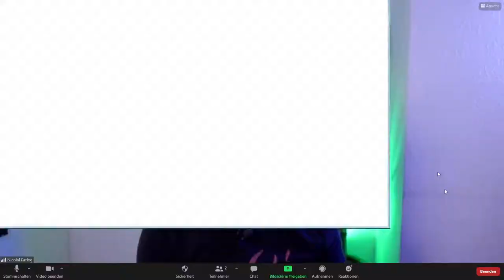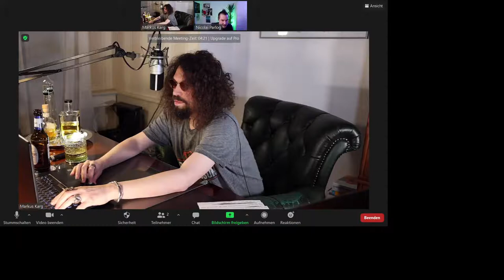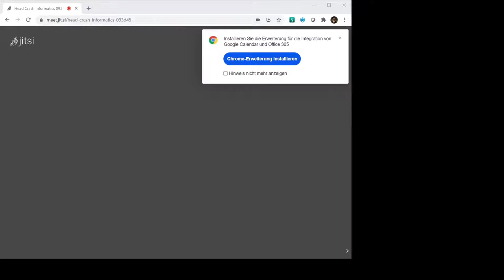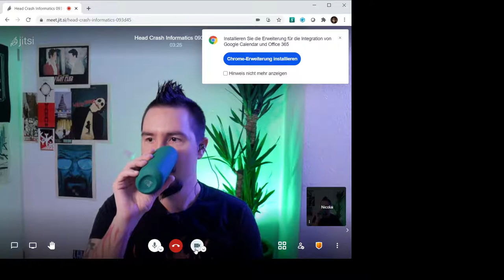[LIVESTREAM] Nicolai Parlog LIVE CHAT about Modern Java | Tonite WithMe | Java Latenite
ToniteWithMe chatting about modern Java is JavaChampion Nicolai Parlog.

When you want to know what is hot and what is not in Java, then Nicolai defintively is the perfect guest to ask your questions. He will be chatting with me about what is there in the queue for Java, and what already available gems we all should pick up rather eagerly.

Join this LIVE SESSION on Friday at 20:00 CET.

Just type your own questions into the chat while the show runs!

SORRY FOR THE TECHNICAL PROBLEMS IN THE MIDDLE OF THE SHOW, AND THANKS FOR YOUR PATIENCE WHILE WE REPAIRED THE LIVE STREAM!